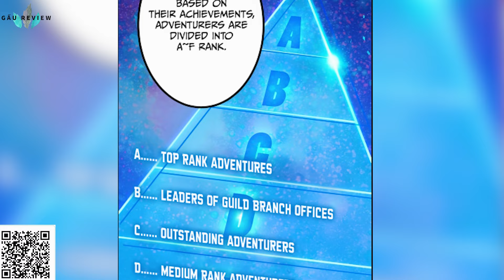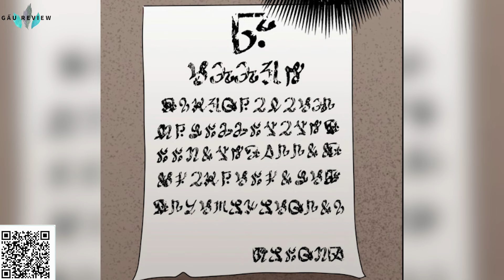Phần 4 : Tổng Hợp : Sát Thủ Trung Học Được Triệu hồi Đến Dị Giới.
Truyện Tranh : Sát thủ mạnh nhất chuyển sinh sang thế giới khác
Cảm ơn Các Bạn Đã Ủng Hộ Video, Chúc Các Bạn Luôn Vui Vẻ.
 gấu review, không sở hữu tất cả các tư liệu trong video mà tuân thủ luật bản quyền và sử dụng hợp lý luật Fair-Use All Music , Pictures, Videos and Sounds That Appear In This Video Are Owned By Their Respective Owners.
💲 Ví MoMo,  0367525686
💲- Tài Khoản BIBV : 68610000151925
❤️Cảm ơn mọi người nhiều!